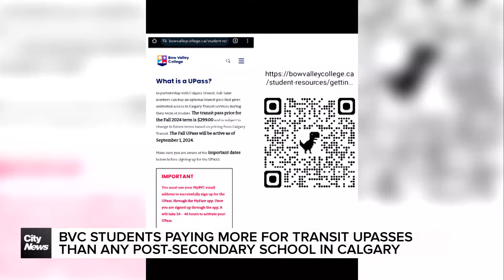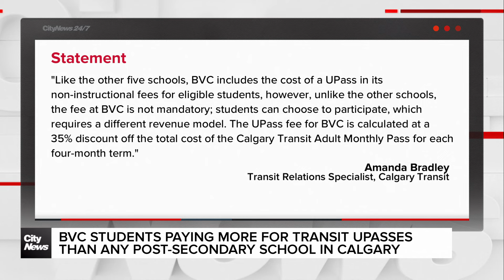Bow Valley College students paying more for transit UPass than any other post-secondary school in Ca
A Bow Valley College student is sounding the alarm about the cost of a student transit pass compared to other post-secondary institutions in Calgary. Jayden Wasney reports.